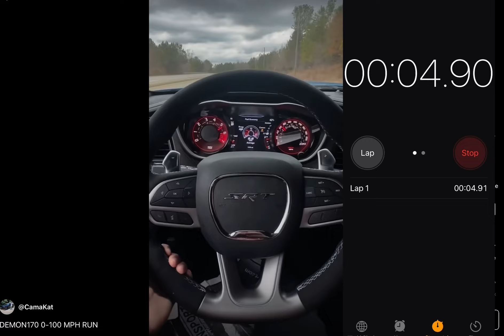Demon 170 0-100 credits on left bottom of screen